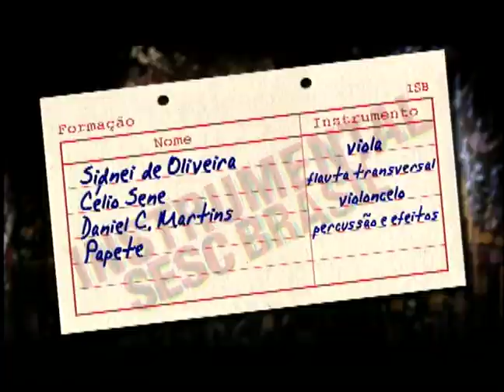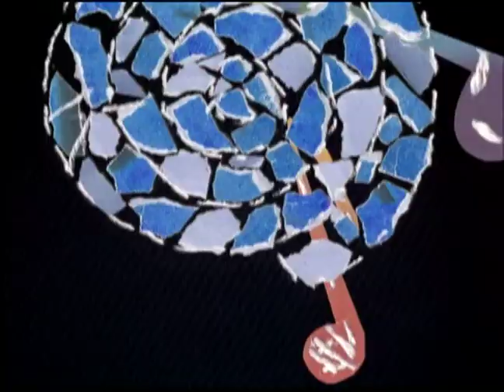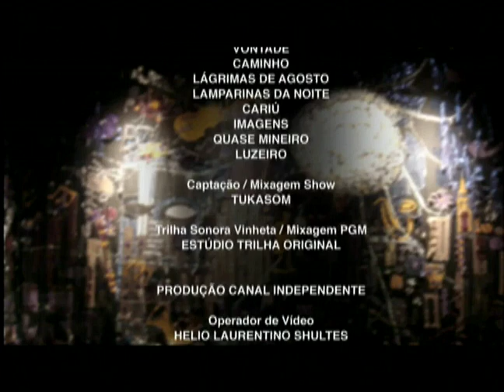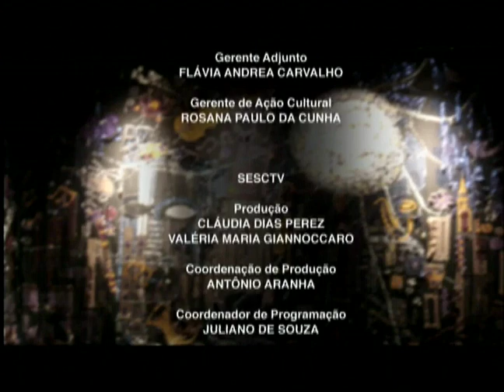Sidnei de Oliveira | Programa Instrumental Sesc Brasil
Músico, compositor e instrumentista, natural de São Francisco de Paula – RS. Já dividiu o palco com músicos do universo caipira e também grandes nomes da música popular brasileira como: Pereira da Viola, Paulo Freire, Levi Ramiro, Antonio Moreira, Bilora, Vitor Batista, Cláudio Lacerda, Ária Trio, Valdir Verona, Renato Teixeira, entre outros. Em 2009 teve a oportunidade de abrir o show do músico e violeiro Almir Sater em Praia do Forte – BA, no projeto Circuito Syngenta de Viola Instrumental. Em seus shows sempre executa suas composições próprias e arranjos de clássicos do universo caipira e popular.

Ficha técnica:
SIDNEI DE OLIVEIRA
violas

CÉLIO SENE
flauta

DANIEL MARTINS
violoncelo

PAPETE
percussão

Repertório:
0:59 - ESPLENDOR (Sidnei de Oliveira)
4:41 - CONTRA A MARÉ (Sidnei de Oliveira)
8:48 - VONTADE (Sidnei de Oliveira)
14:26 - CAMINHO (Sidnei de Oliveira)
20:11 - LÁGRIMAS DE AGOSTO (Sidnei de Oliveira)
25:19 - LAMPARINAS DA NOITE (Adelmo Arcoverde)
32:32 - IMAGENS (Sidnei de Oliveira)
38:31 - QUASE MINEIRO (Sidnei de Oliveira)
41:54 - LUZEIRO (Almir Sater)

TUKASOM

RENATO VATEZECK

RICARDO VATEZECK

ANDERSON GALDINO

REINALDO ROCHA

FÁBIO GOUDET

DIEGO KERMANN
RENE GUARILA
CARLOS TRAVAGLIA

Equipe Externa

Transporte
TRANSFER CLASS

Cenografia
ZÉ CARRATU

JÚLIO BOAVENTURA

FERNANDA DINI TAVARES

Produção
BRUNA PACHECO

Pesquisa
CLAUDIA ORTIZ

IGOR DELION
Narração e Entrevista​
PATRICIA PALUMBO

MARCELO AMIKY

MAX ALVIM

Direção Geral
CARLOS ZEN

SESC CONSOLAÇÃO

Sonorização
RENATO YOSHINAGA

Equipe Técnica
CAROL RIBAS

Gerente
FELIPE MANCEBO

SÉRGIO PINTO

SESCTV

ANTÔNIO ARANHA

REGINA GAMBINI

IVAN GIANNINI​

Realização
SESCTV